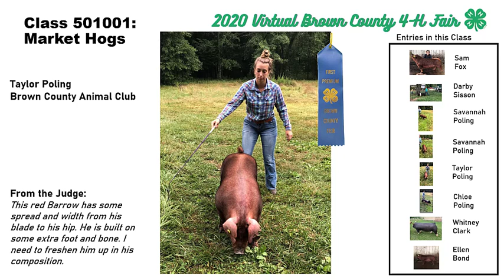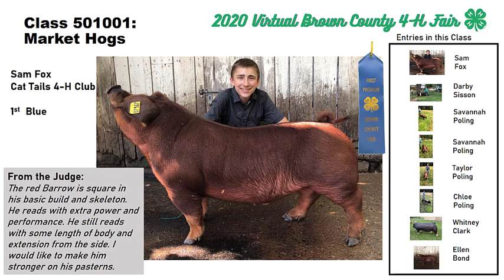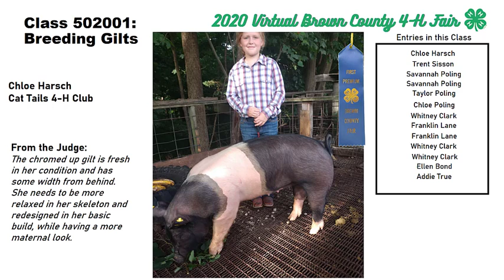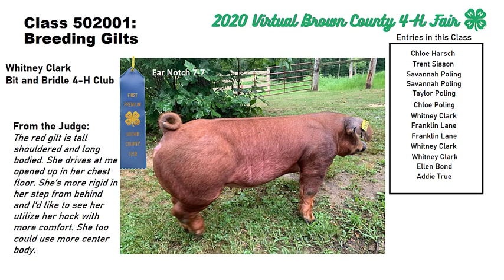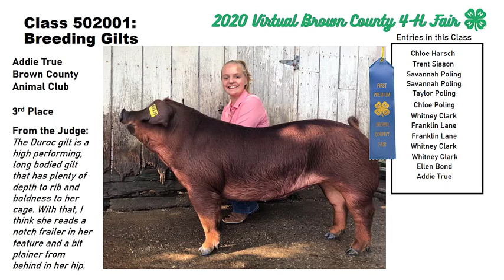Swine Show- 2020 Virtual Brown County 4-H Fair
Congrats to all our 4-H Swine Exhibitors!